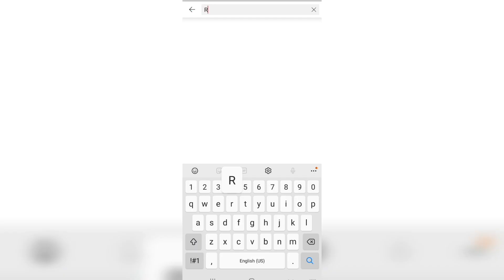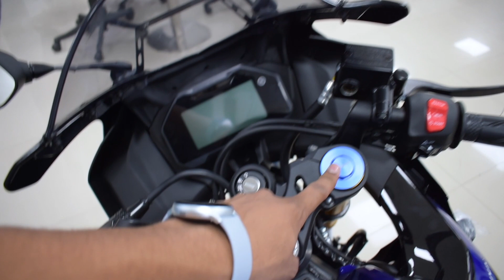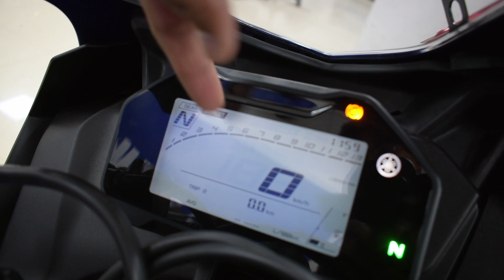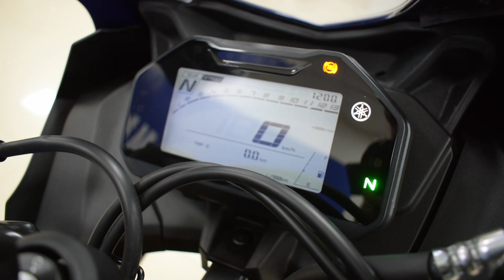Yamaha R15 V4 new model 2021| Comparison All colours available R15 M | Exhaust note | Rider Aman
Vahini Yamaha
8, NH-2, near Naveen Gala Mandi, Sri Nagar Colony, Trans Yamuna Colony, Agra, Uttar Pradesh 282002